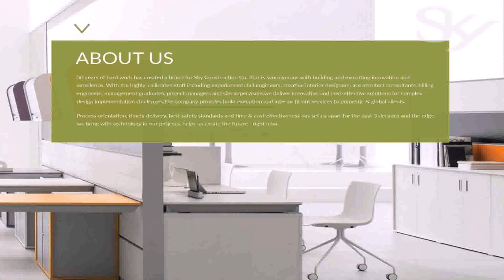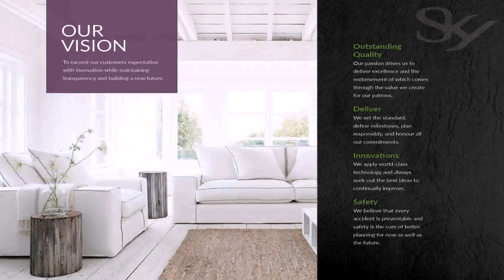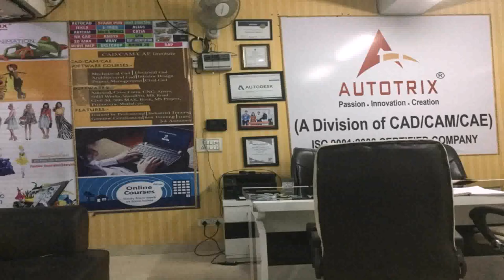Best Interior Design College In North India